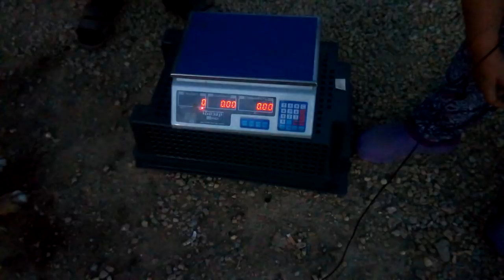Гуси Линда // Вес 2 месяца 6 кг // продаю на племя!